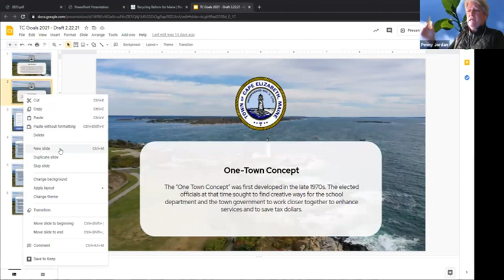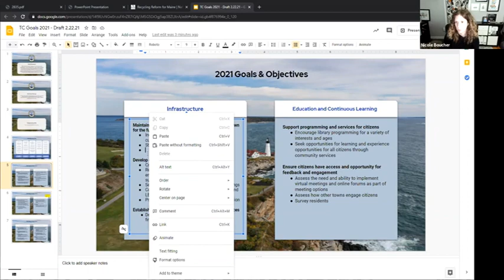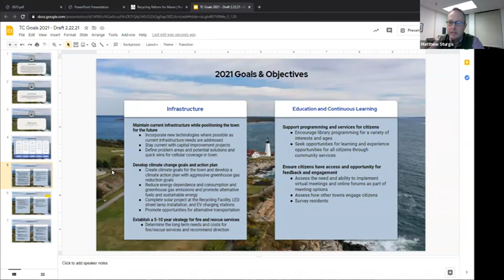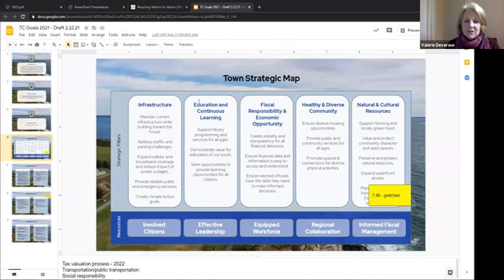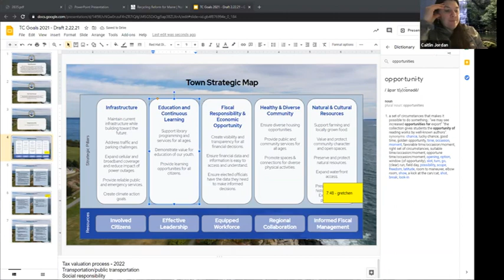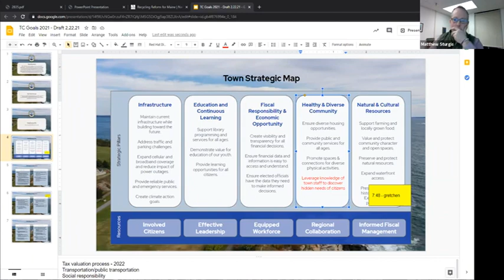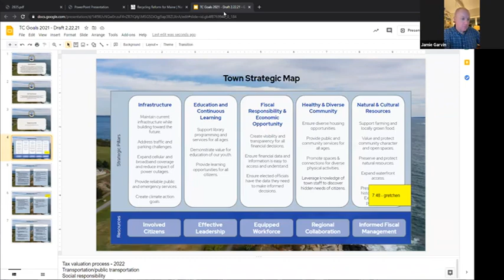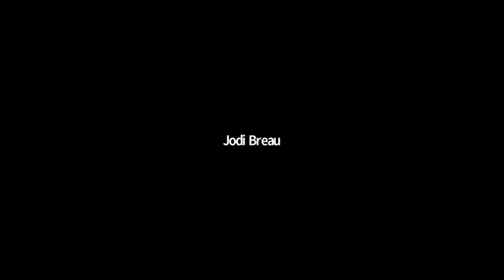Town Council Workshop 2/22/2021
Cape Elizabeth Town Council Workshop
Monday, February 22, 2021
7:00 p.m.